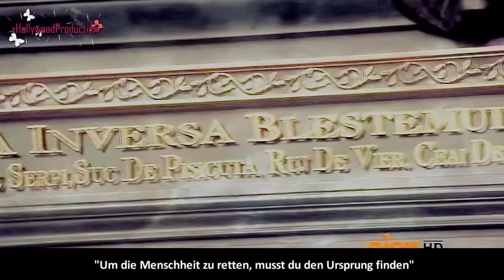dαrĸ αɢe oғ тнe vαмpιreѕ ιι (01х0З)